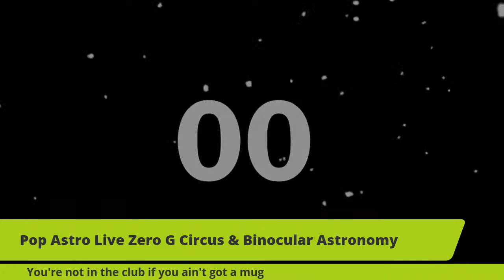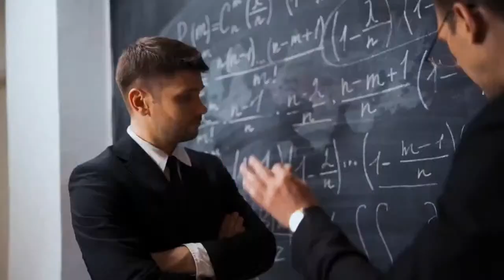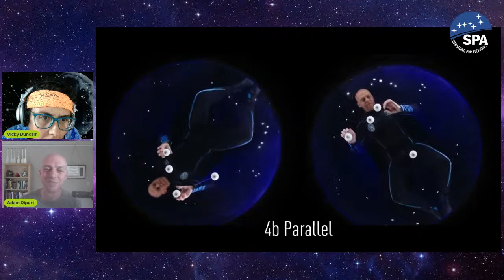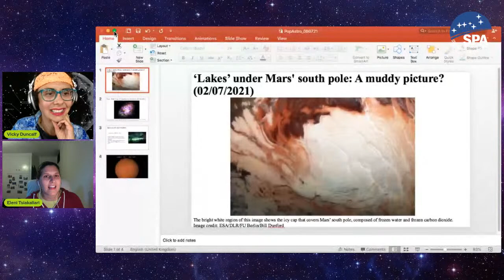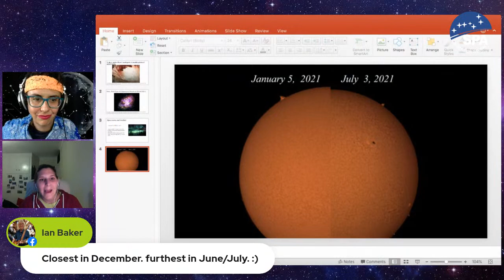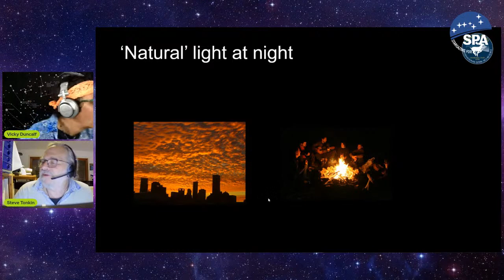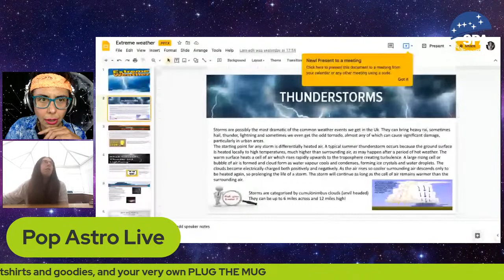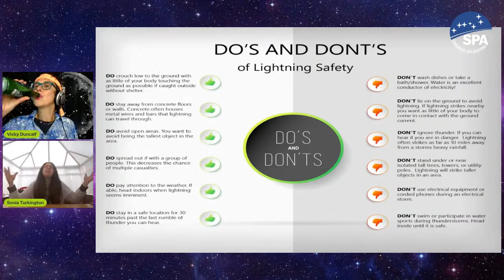Pop Astro Live with Space Juggling and Steve Tonkin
The crash of cosmic dice resounds through the heavens, and Pop Astro Live explodes forth another highly eclectic mix of guests.

This week it's physicist and circus performer, Dr Adam Dipert, on his World Premiere of the first circus act designed for Zero Gravity.

Then it's our favourite Binocular Astronomer Steve Tonkin, on 'Getting Light Right at Night.'

Eleni is here with the space news, and Sonia has the observing forecast and presentation for beginners.

Not to be outdone, Cosmo the telescope sloth will be attempting to juggle a chainsaw, fridge and Portuguese Man o' War, whilst blindfolded and riding a unicycle in the fast lane of the M25.

Held together by Astronomer Botherer Royal, Vicky Duncalf